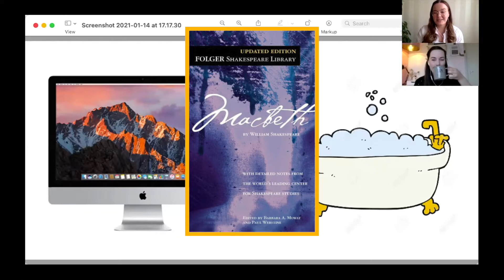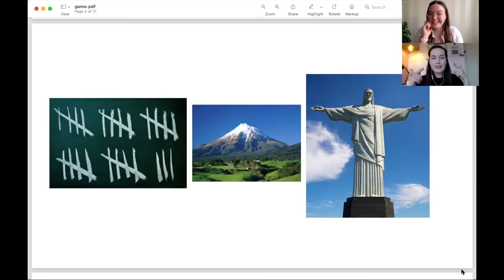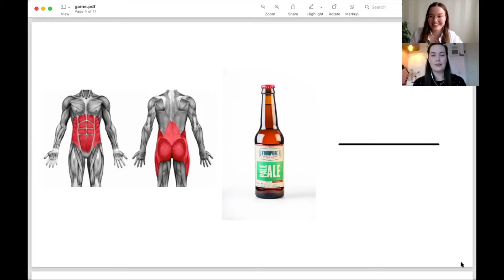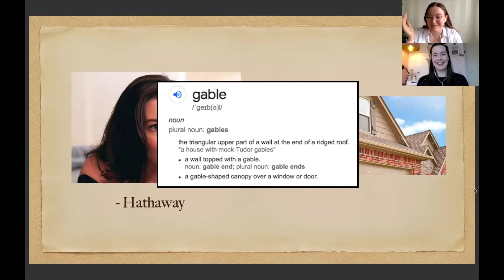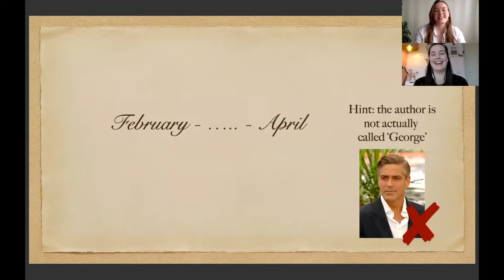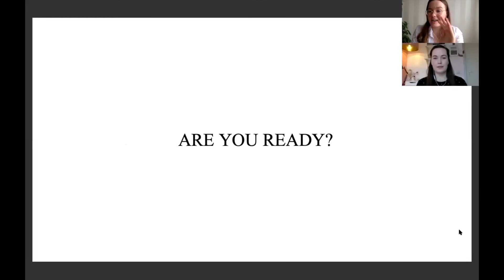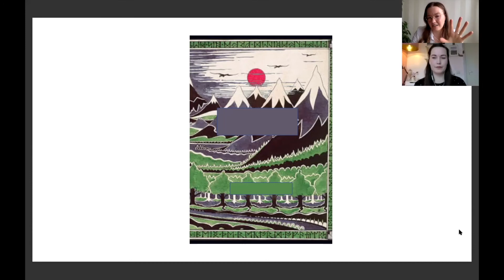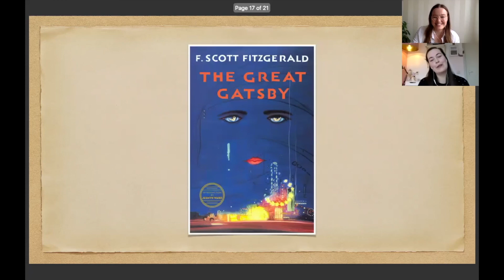GUESS THAT BOOK || feat. MilenaReads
Thank you for playing with us!

Intro 00:00-01:14
Milena! 01:14-02:38
1. Dingbats 2:38-14:36
2. Bilingualism 14:36-28:00
3. Book Covers 28:00-33:45
Bye-bye 33:35-34:57

📧 E M A I L